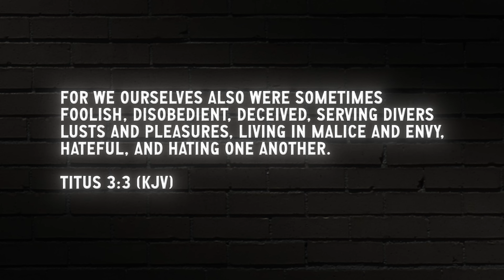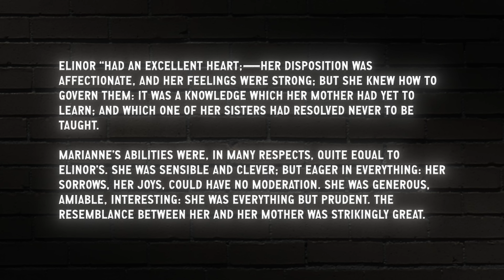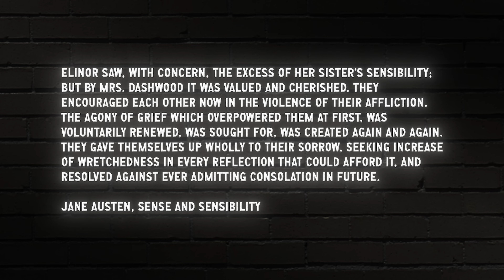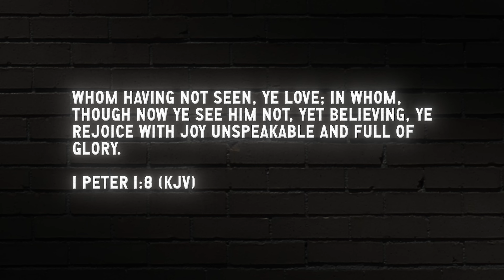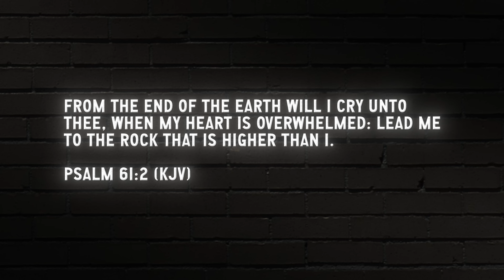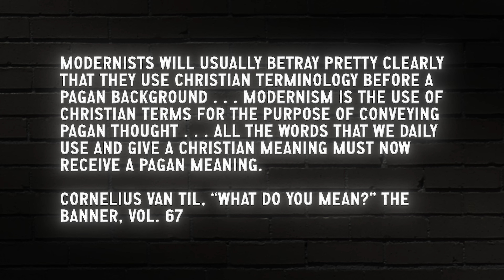The Bottom of the Empathy Hole | Doug Wilson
So just last week, someone posted an old clip of some parenting advice that Nancy gave at a small conference that we held a number of years ago, and the thing went nuts, garnering millions of views in the first day or so—just shy of 3M views last time I checked. And, truth be told, the clip went nuts because a bunch of people went nuts.

Pastor Doug Wilson's Blog and Mablog video is presented by Canon Press.